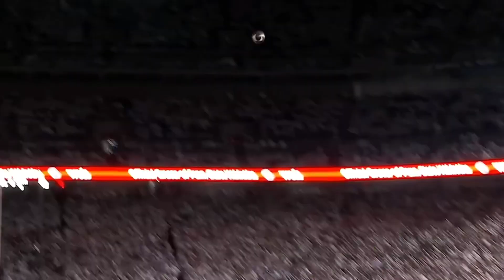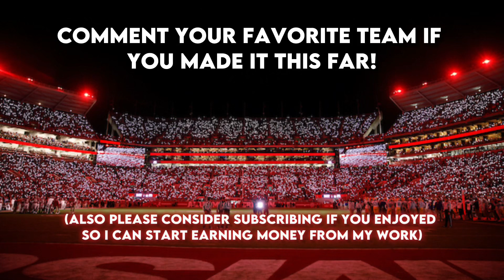College Football Pump Up (2024-2025)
The best plays of the 2023 college football season to hype you up for the 2024 college football season.